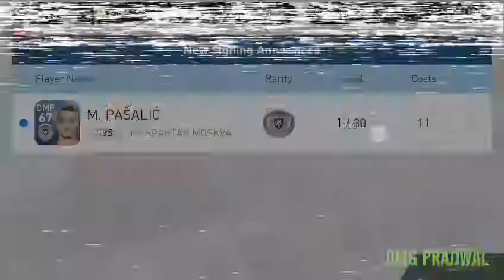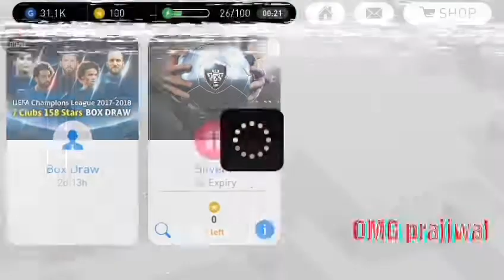PES 2018 pack opening 😨😰😰 😱😱sick players